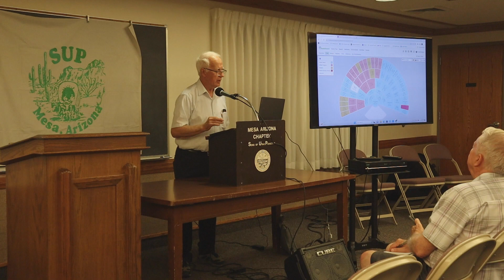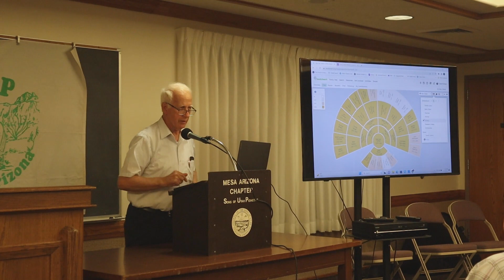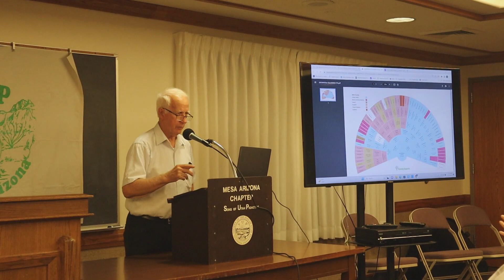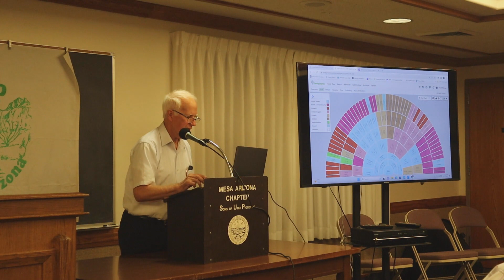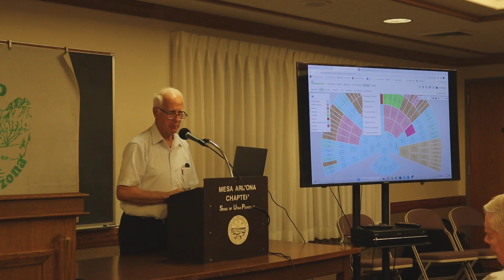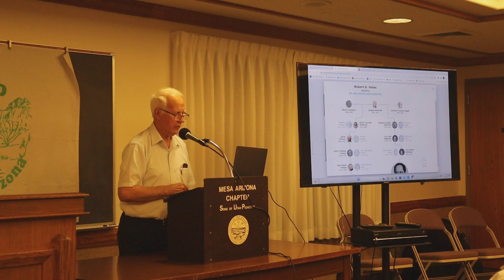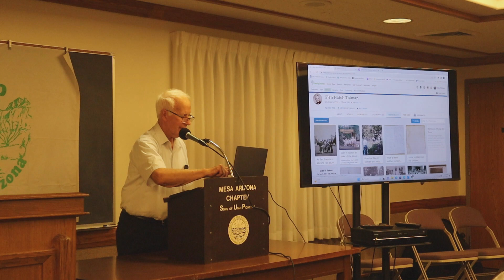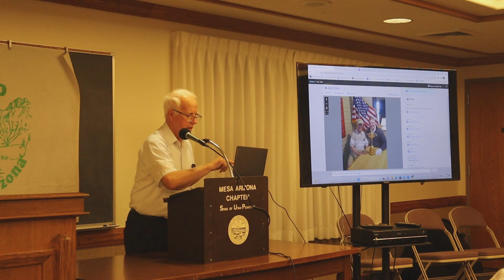SUP September 2023 "2nd Thursday of the Month" Gathering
Sons of Utah Pioneers Mesa Arizona Chapter Second Thursday of the Month gathering, featuring a magnificent demonstration of using FamilySearch.com. Presenters Glen and Lynne Tolman took us through the ins and outs of the program to help us make searching for our ancestors - pioneers or not - easy and enjoyable. Prelude music by Chapter Past President Matthew Wharton, playing his trumpet AND Triple Bass!